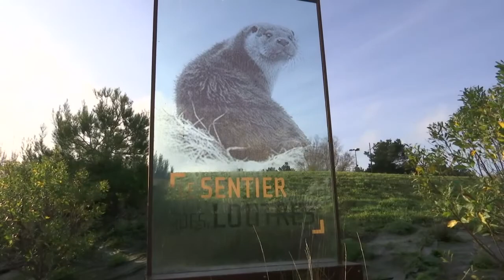Pazifik-Otter: 9000-Kilometer-Reise nach Europa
In Brest an der französischen Atlantikküste sind zwei Pazifik-Otter aus Alaska gelandet, sie sollen im Aquarium der Stadt ein neues Zuhause finden. In der Einrichtung gibt es mehrere Otter, doch erst einen dieser Art.